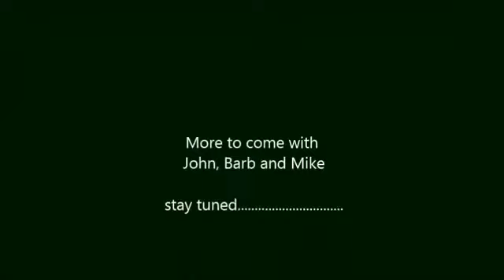A Conversation with John Thiel, Barb Polack Thiel, and Mike Yost (Part1 of 2)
Growing Up Sixties (HCDL-bd-Conversation-John-Thiel-Barb-Polack-Thiel-Mike-Yost-part1_m.mp4)

Names or Places mentioned in video:
John Thiel
Johnny Thiel
Johnny Thiel dances
Dr Robert Polack
Dr Hill
Dr Barton
Howell High School Class of 1967
Mayor
Citizen of the Year
Study hall
Old Howell High School
Driver's Education
Mrs. Cassidy
Bennett Field
Paul Streng
Pettibone's Grogery
Old Howell House
Marsha Blanchard
Football
Marching Band
Fred Sherwood, drum major
pool
grasser
snipe hunt
police monitor
Senior skip day
Mike Emerson
Page Field
'63 Chevy SuperSport
Vechio's grocery
Cruise the guy
Grand River
Kroger parking lot
John Dickie
Val's Pizza
WHMI
Shippey's Color Center
Spags
'65 Corvair
Tom Kopydlowski
life guard
Charlie Mason
cemetary, Duane Meyer
first job
Dr. Stuber
Tom Longeway
water skiing
Betty Yost
Betty Anderson
Edie Kors
Dr. Jacobs
Dr. Woodworth
Dr. Hoffman
drive-in
McPherson Hospital
fire department
Jim Woodruff
T B Sanitorium
Mr. Badura
Mrs. Hicks
Tom Hicks
Birkenstock School
Southeast School
Northeast School
Northwest School
Southwest School
Mrs. Hagni
Barry Doran
Mrs. Stipe
Westward School
A & P Store